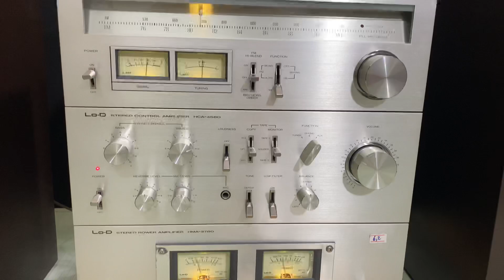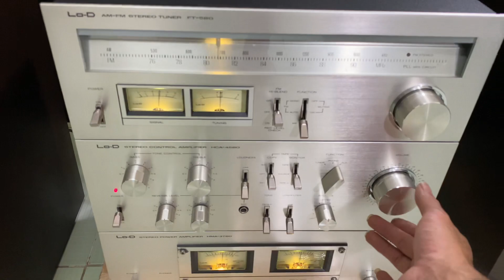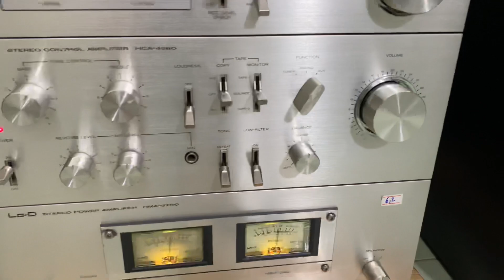Test nhạc mạnh theo yêu cầu của ae , bass căng đét , ko phê ko lấy tiền , lh 0972451489